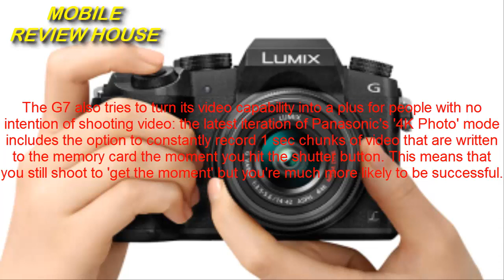Panasonic Lumix DMC G7 Review Camera Video Camera Features Specs 2015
Camera specification highlights

16MP Four Thirds CMOS sensor
4K (UHD) video at up to 100Mbps, 30p/25p + 24p
4K Photo mode with 'Pre-Burst' mode
Fully-articulated touch screen
Wi-Fi for remote shooting and image transfer